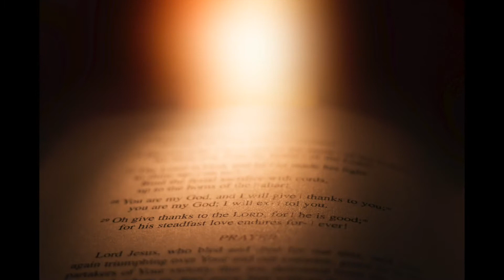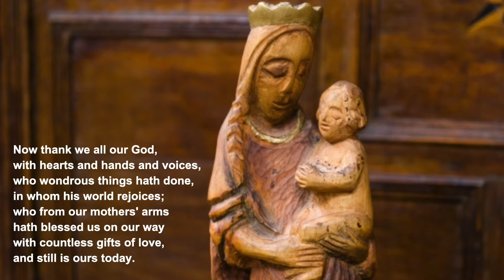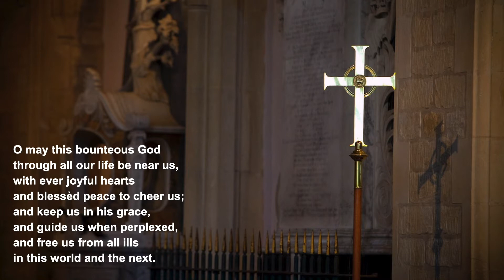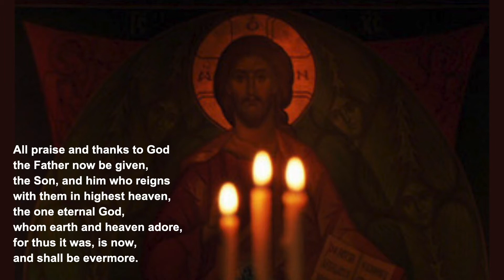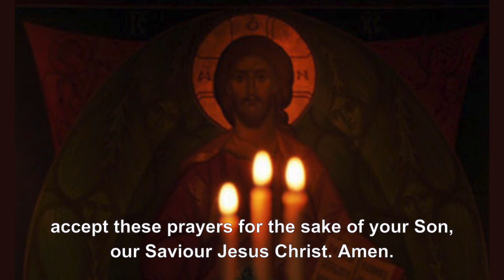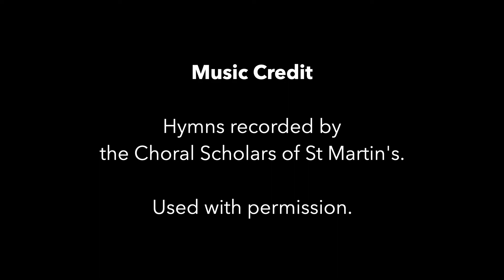Worship for Sunday 31 July 2022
A service for the Seventh Sunday after Trinity from the Chase Benefice, Oxfordshire.  With music from the choral scholars of St Martin in the Fields, and the Royal School of Church Music. Used by permission: CCLI Streaming Licence Number 1006714. If you are able, please consider making a donation to Church funds Thank you.